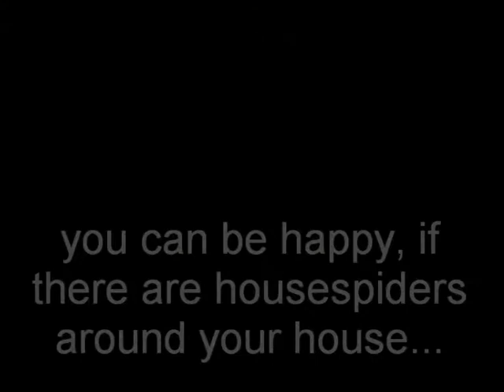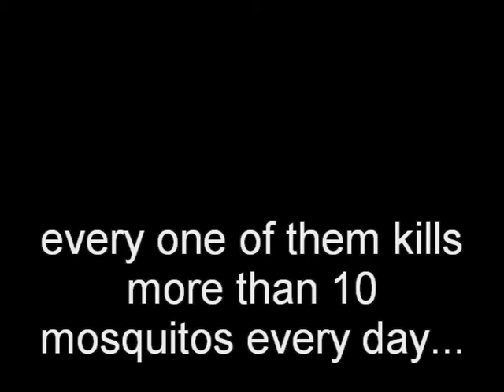Gaint house spider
something about the gaint house spider